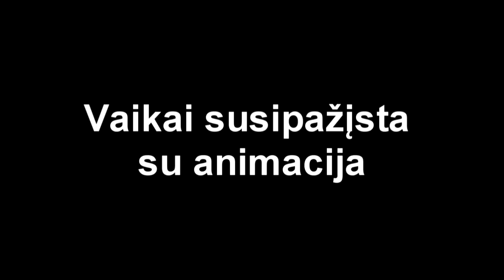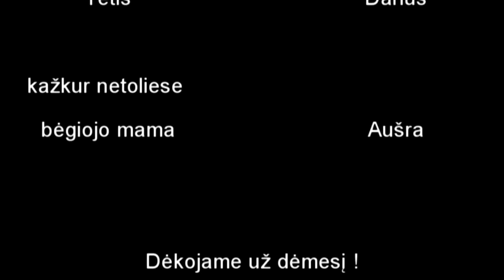Kuriam animaciją su vaikais | Making animation with kids